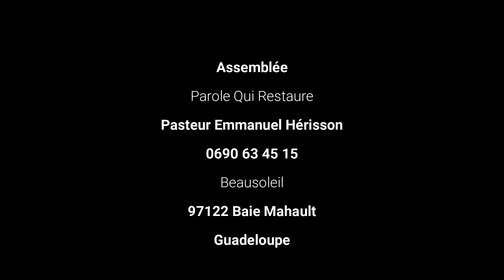Tu es une Pâte nouvelle 21 04 24